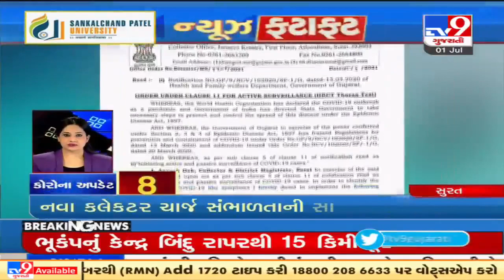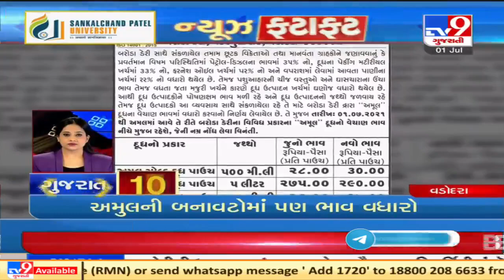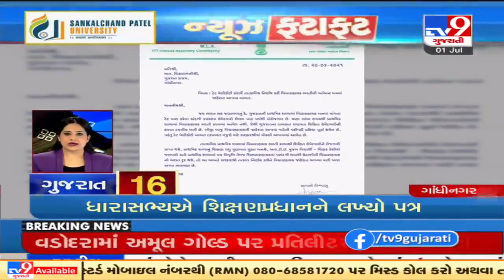Latest News Happenings Of This Hour : 01-07-2021 | Tv9GujaratiNews